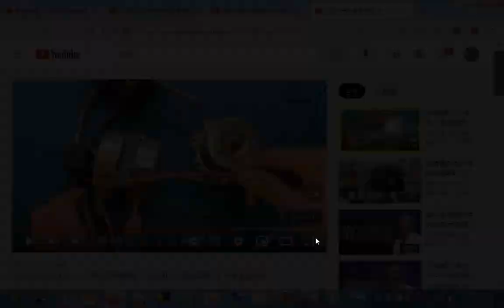分享 看#線阻有沒有問題#电风扇启动无力，不转或转速慢，先别扔，教你2招提到用手轉動軸心、更換電容器几下就能修好 YouTube htm202203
分享 电风扇启动无力，不转或转速慢，先别扔，教你2招(提到用手轉動
軸心、更換電容器、加潤滑油(針車油)於軸心軸套)几下就能修好 -
电焊DIY入门指南，零基础新手在家焊铁。MIG电焊机(二保焊机)基础使